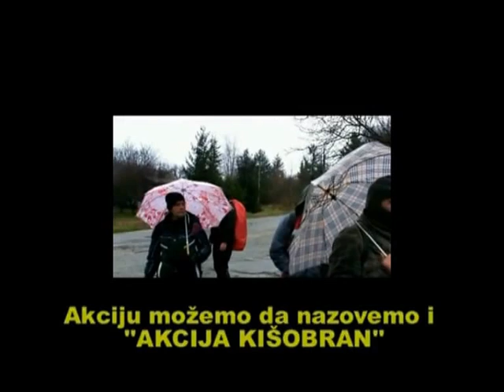Najveće drvo u Srbiji! Čubra Negotin 2015g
Planinari ovog puta na zadatku. Provera dimenzija najvećeg drveta u Srbiji. Merenja su izvršena na dve različite visine...Posebno treba obratiti pažnju na KORU drveta... Kako zaštititi ovo drvo?